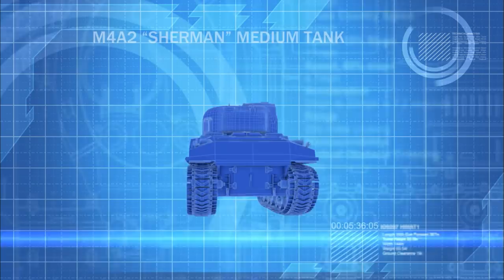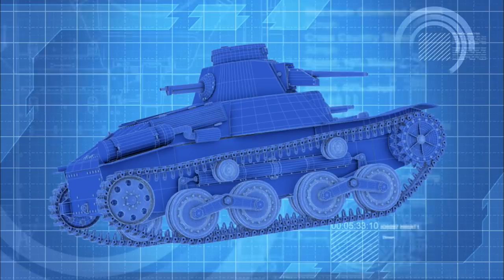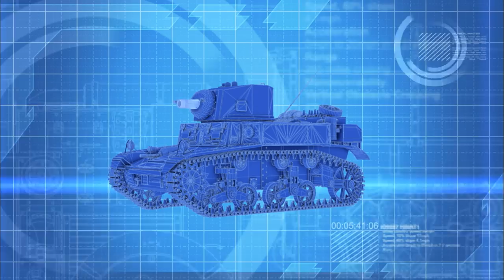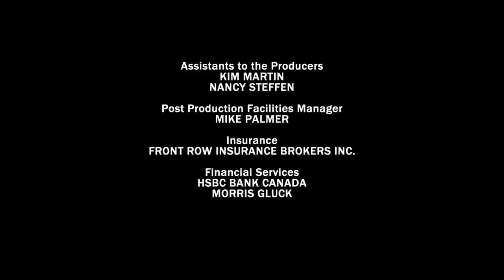Greatest Tank Battles | Season 3 | Episode 6 | Tank Battles of the Pacific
Tanks play a small but useful role in the island war against Japan.

Stars: Robin Ward, Ralf Raths